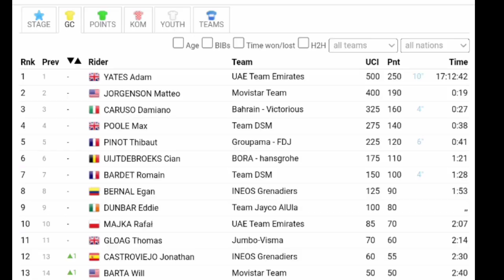Fernando Gaviria Wins | 2023 Tour de Romandie | Stage 5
Fernando Gaviria was quoted saying

Classification

1 Fernando Gaviria
General Classification

Music
1.
2. Splice app (GoPro)
Upcoming events
Tread Worn Journeys 體育頻道
فقي قناة الرحلات البالية الرياضية
ट्रेड वॉर्न जर्नी स्पोर्ट्स चैनल
Banda de rodadura gastada Journeys Sports Channel
Tread Worn Journeys Chaîne sportive
ট্রেড ওয়ার্ন জার্নিস্ স্পোর্টস চ্যানেল
Спортивный канал Tread Worn Journeys